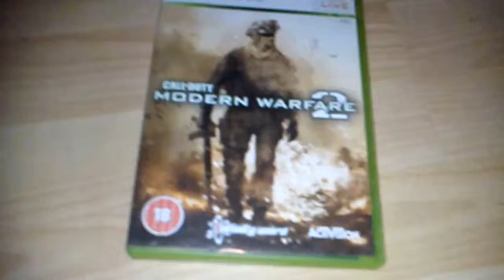Cod ghost ghost Jr is in it